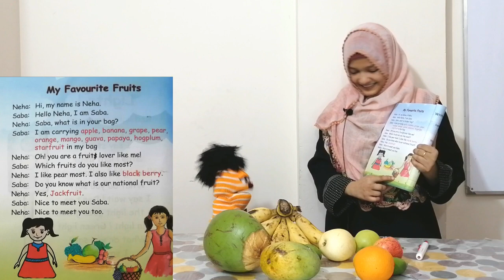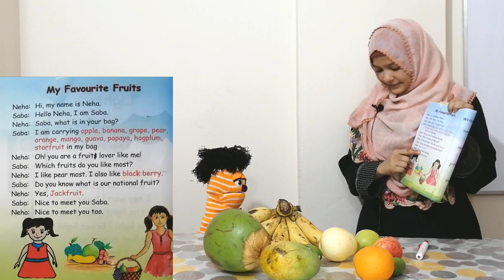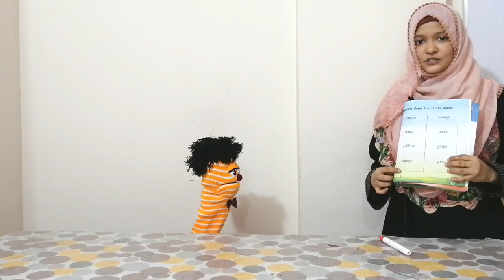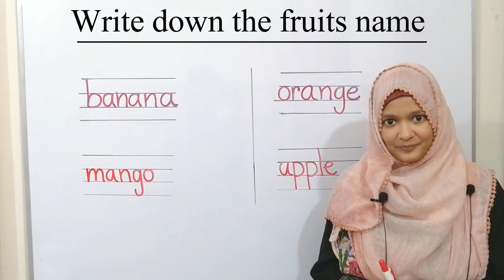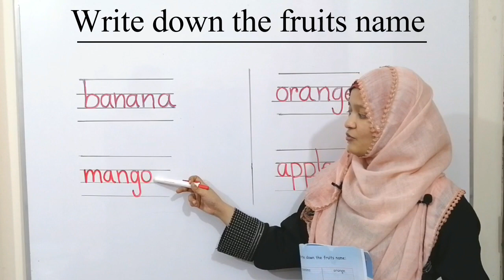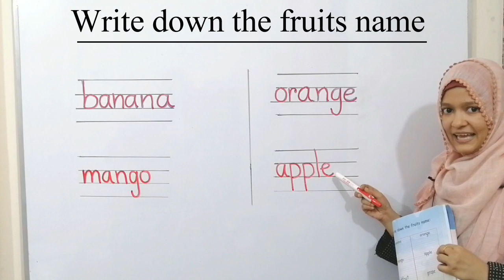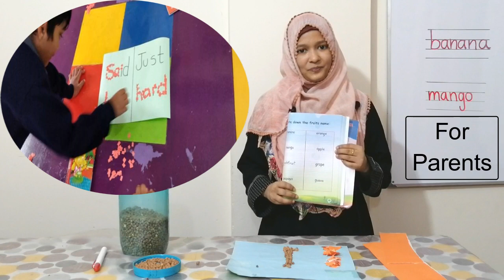PREP-2, ENGLISH: Bingly learns fruits' name (DAY-1), DATE: 01/06/2020, MIRPUR CAMPUS, Musfeka Nusrin